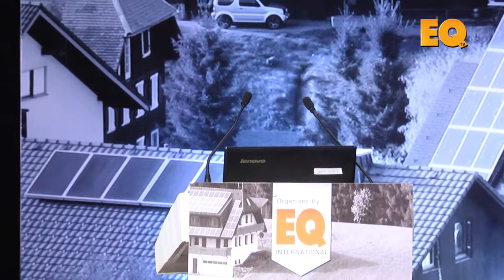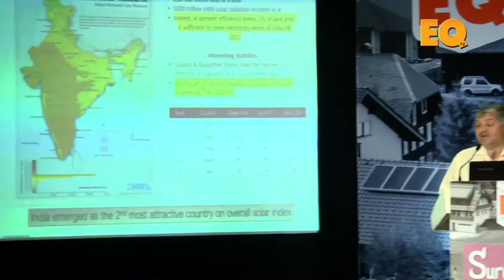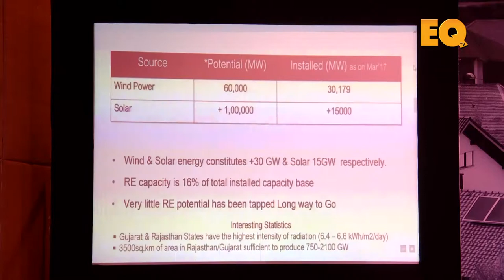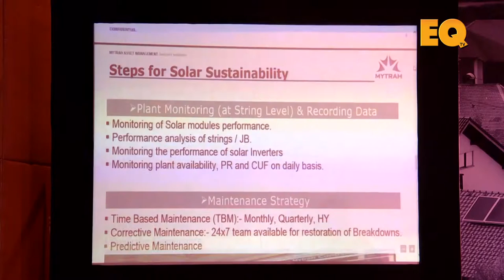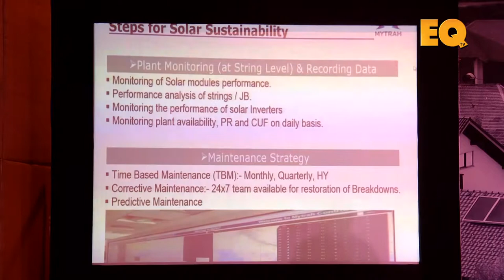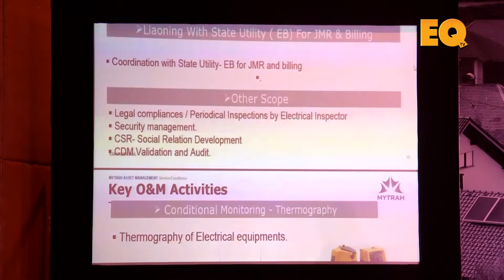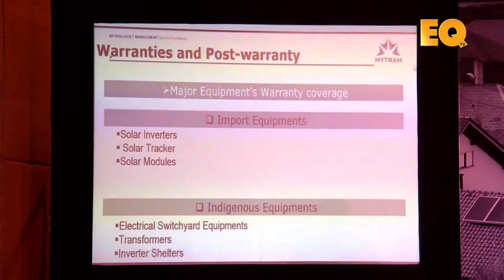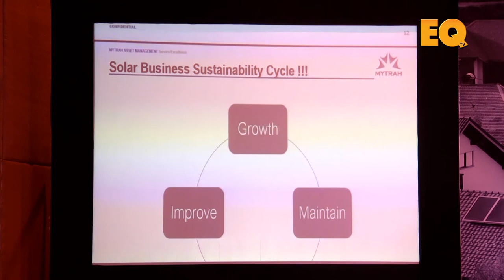Inaugural Session at Suryacon Hyderabad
1. Shri GSV Prasad, General Manager, Telangana State Renewable Energy Development Corporation Ltd
2. Abhilakh Singh, General Manager, IREDA
3. Pankaj Verma, Head – BD, Distributed Solar, Renew Power
4. Rajeev Sharma, Vice President-O&M, Mytrah Energy